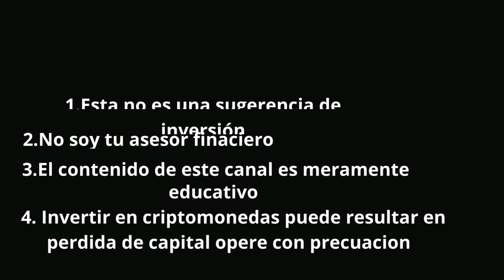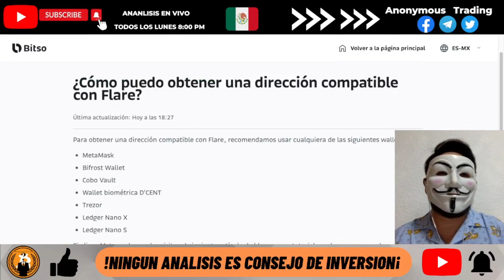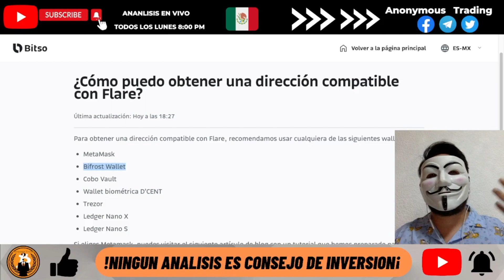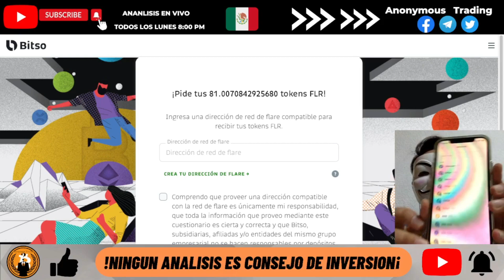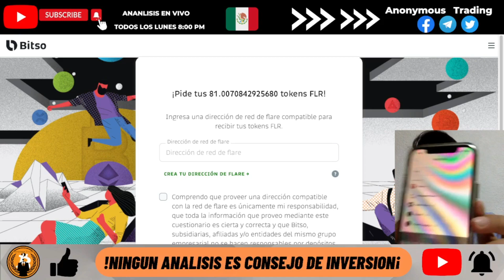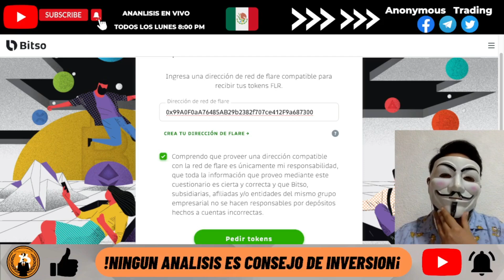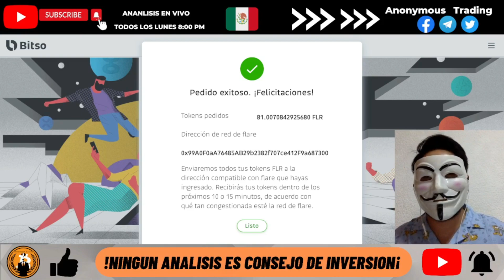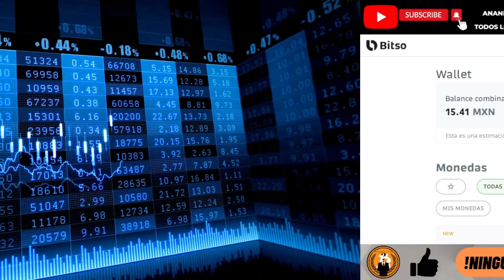COMO RECLAMAR TUS TOKENS flare DE bitso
Telegram Directo : @AnonymusTrading

  📲 REDES OFICIALES DE Anonymous Trading 👇

🛎Canales y Grupos en Telegram🛎

🎥Canales de Streaming🎥

DESCARGO DE RESPONSABILIDAD TENGA EN CUENTA QUE SOY PROPIETARIO DE UNA CARTERA DIVERSIFICADA, YA QUE DESEO SER TRANSPARENTE E IMPARCIAL PARA LA COMUNIDAD DE ANONYMOUS EN TODO MOMENTO Y, POR LO TANTO, EL CONTENIDO DE MIS MEDIOS ESTÁ DESTINADO A FINES DE INFORMACIÓN GENERAL. LA INFORMACIÓN AQUÍ CONTENIDA ES SOLO PARA FINES INFORMATIVOS. NADA DEL CONTENIDO DE DICHO CANAL Y/O RESPUESTAS EN COMENTARIOS SE INTERPRETARÁ COMO ASESORAMIENTO FINANCIERO, LEGAL O FISCAL. EL TEMA TRATADO EN CADA VIDEO ES ÚNICAMENTE LA OPINIÓN SUBJETIVA DEL ORADOR QUE NO ES UN ASESOR FINANCIERO CON LICENCIA O UN ASESOR DE INVERSIONES REGISTRADO. LA COMPRA DE CRIPTOMONEDAS, OPERAR EN EL MERCADO FINANCIERO PLANTEA UN RIESGO CONSIDERABLE DE PÉRDIDA. EL ORADOR NO GARANTIZA NI SE RESPONSABILIZA POR NINGÚN RESULTADO EN PARTICULAR. EL RENDIMIENTO PASADO NO INDICA RESULTADOS FUTUROS. ESTA INFORMACIÓN ES LA QUE SE ENCUENTRA PÚBLICAMENTE EN INTERNET. TODA LA INFORMACIÓN ESTÁ DESTINADA A LA CONCIENCIA PÚBLICA Y ES DE DOMINIO PÚBLICO. PUEDE TOMAR ESTOS DATOS Y ARGUMENTOS Y HACER SU PROPIA INVESTIGACIÓN.